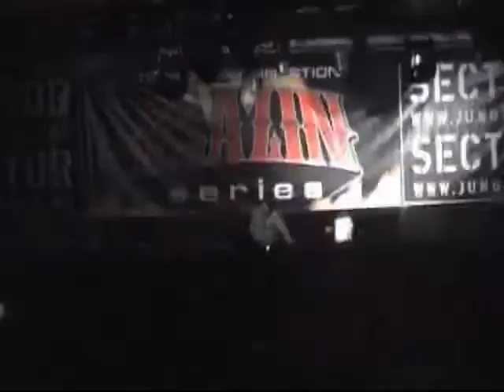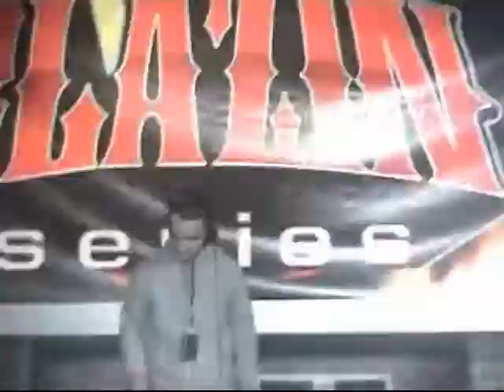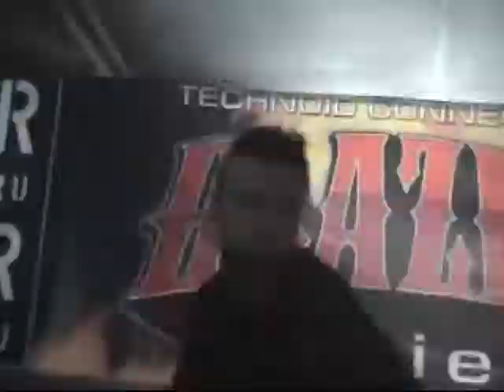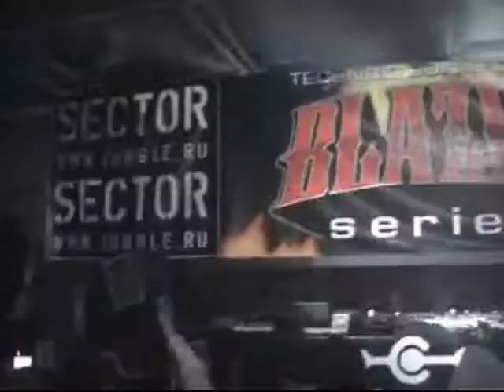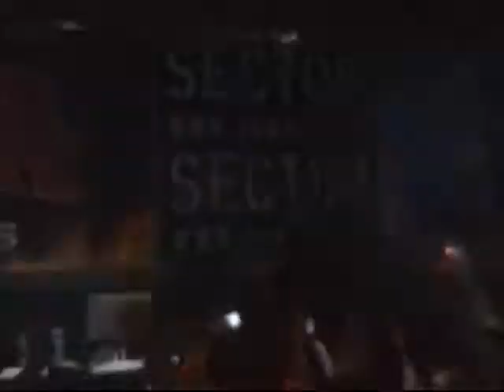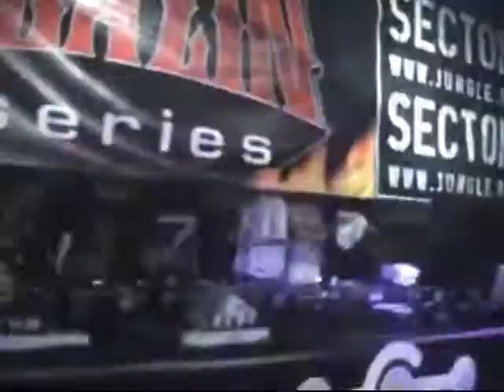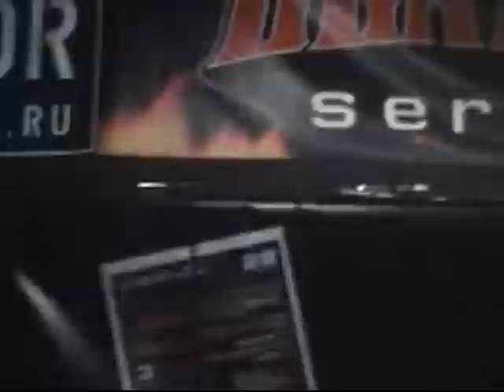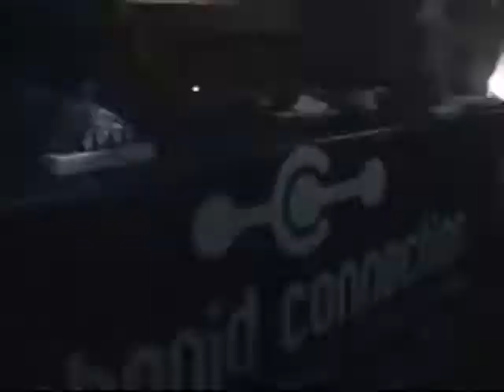Battlefield Armageddon, Moscow, 2006 (Future Prophecies, Grooverider, Limewax)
Battlefield Armageddon, Moscow, Tunning Hall, 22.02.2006

00:00 - Limewax
18:00 - Groove
23:00 - Future Prophecies
50:00 - Grooverider